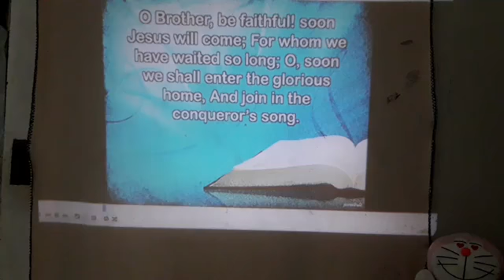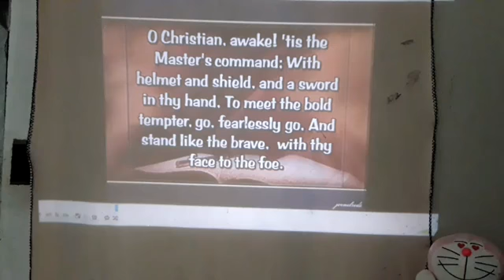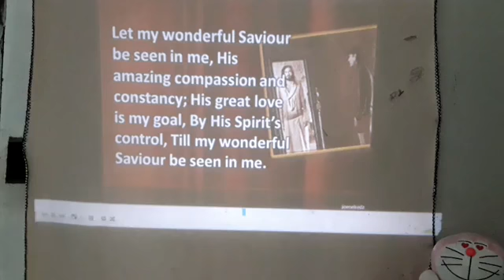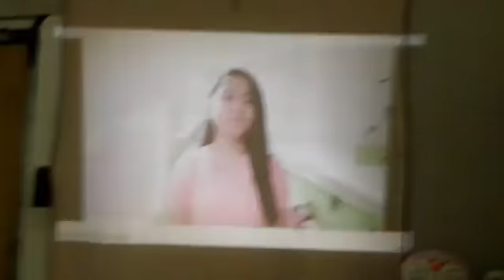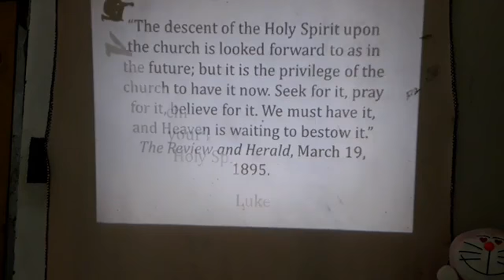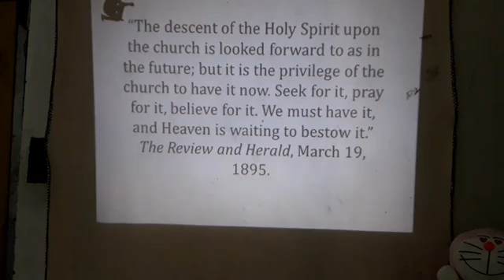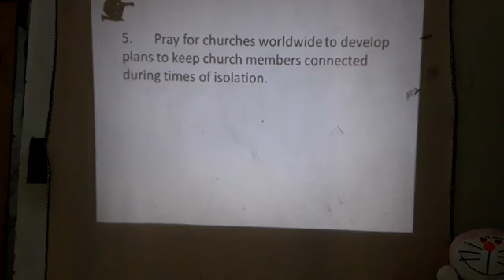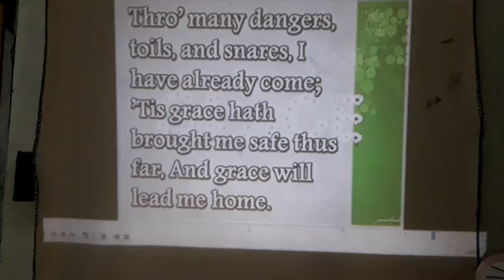27 Evening Worship Mar 31, 2020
Sabbath School Lesson: Ang Biblia Bilang Propesiya